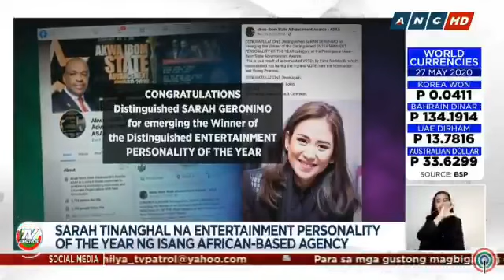Sarah Geronimo-Guidicelli on TV Patrol